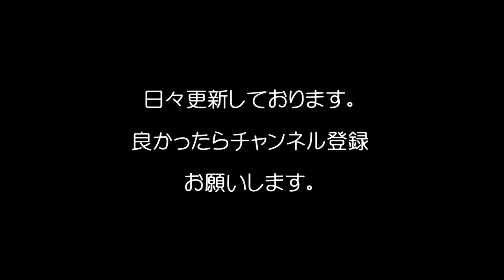あの有名芸能人【ジャニーズ】の卒アル写真集/Collection of Johnny's classbook photographs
ジャニーズの卒アル写真集です。/Collection of Johnny's classbook photographs